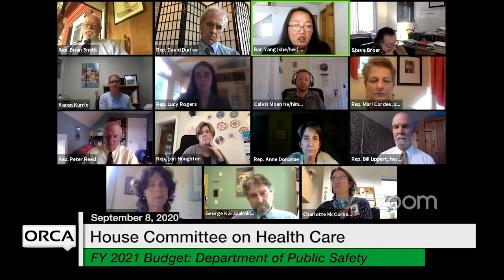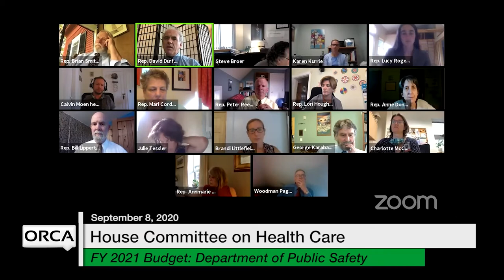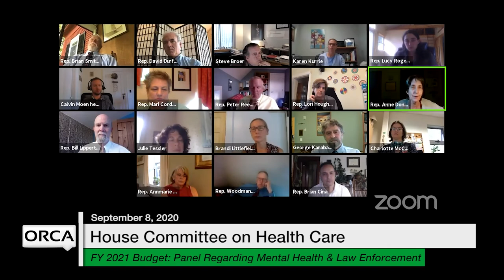Vermont State House - FY 2021 Governor's Budget - DPS, Panel - Mental Health and Law Enf. 9/8/2020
FY 2021 Governor's Budget Restatement - Department of Public Safety, Panel Regarding Mental Health and Law Enforcement 9/8/2020